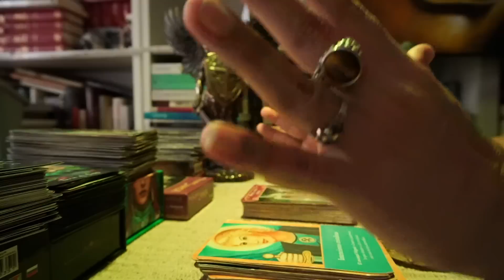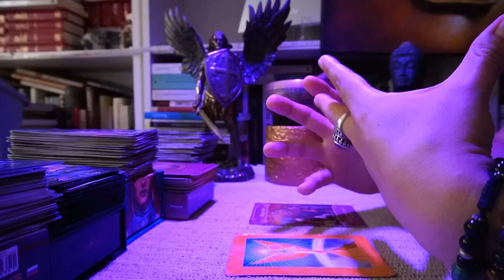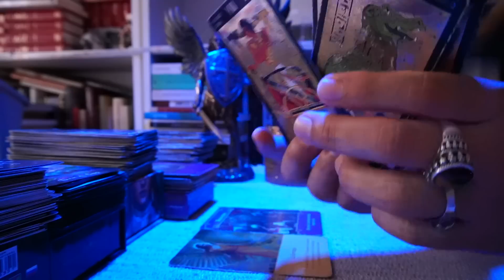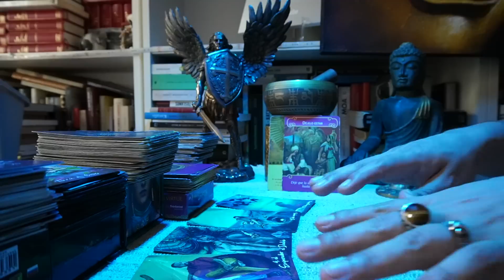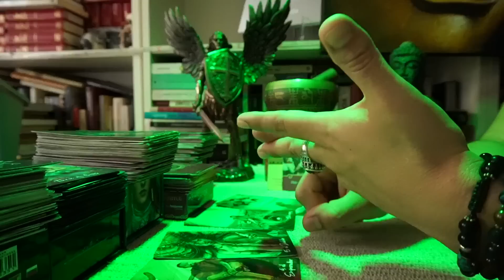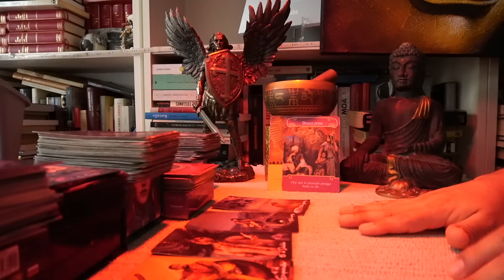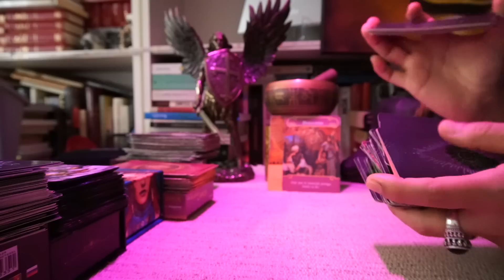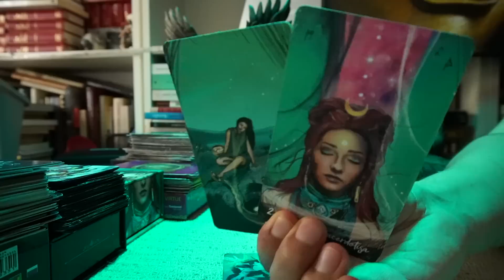CÁNCER ♋️ AGARRATE 😱 ALGUIEN TE HARA VER LAS ESTRELLAS Y LA LUNA 🌟🌙 LA FELICIDAD RONDA TU VIDA 👑